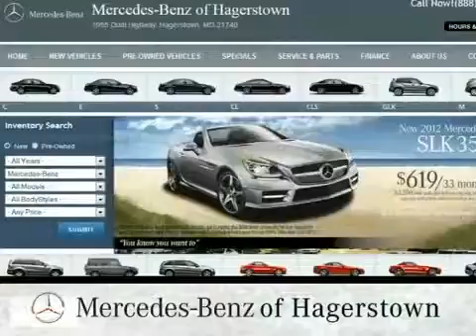Mercedes Benz Ignition Starter Alternator Distributor Service Frederick MD Baltimore MD 360p